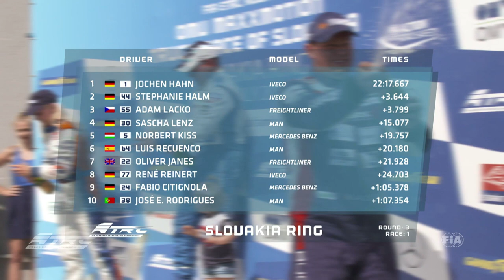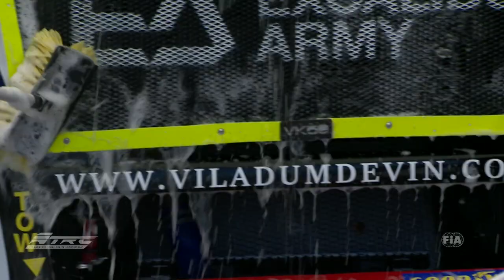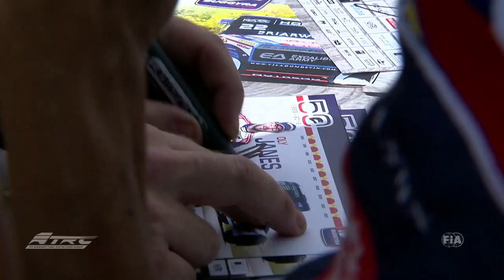FIA ETRC #03 Slovakiaring - International Highlight (EN)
Check out the highlights of Slovakiaring.